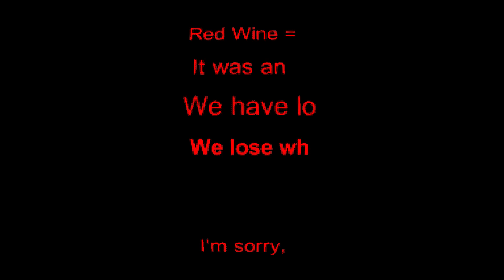Red Wine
Author MelancholyTeam